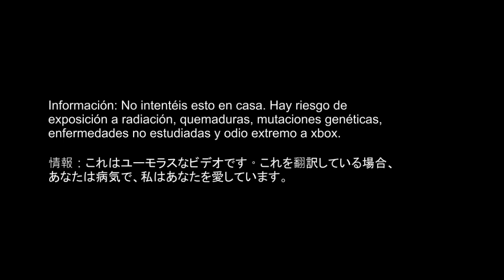¿Cómo instalar un SSD en tu PS5? - Parodia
Si te ha gustado este vídeo y quieres ver mis nuevos contenidos, todos los sábados a las 19:00 hago un programa donde podrás ver vídeos como este a parte de otras tonterías sobre consolas.